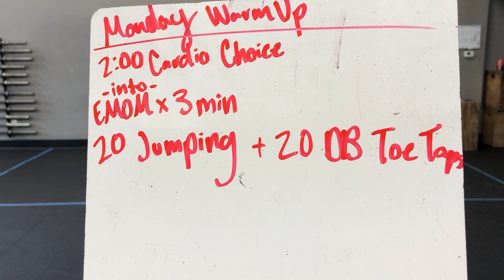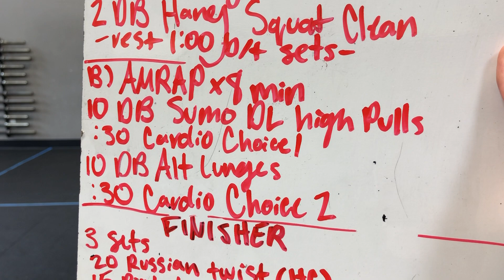Monday 08/17/2020 *at home* recorded demo